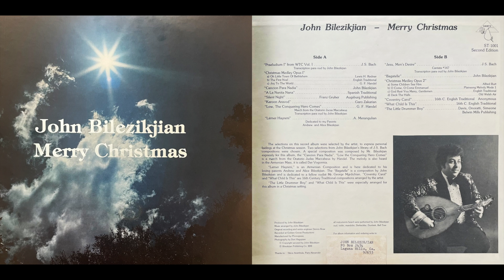John Bilezikjian - "The Little Drummer Boy" [1976]